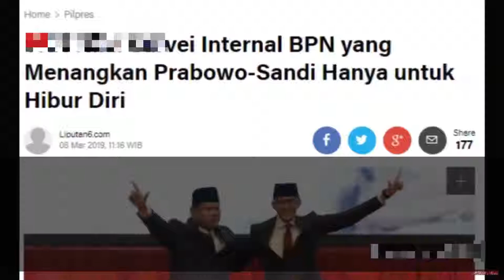Survei Internal BPN yang Menangkan Prabowo Hanya untuk Hibur Diri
TKN Jokowi-Ma'ruf mengklaim bahwa survei yang memenangkan kubu Prabowo-Sandi hanyalah survei internal dan itu ditunjukkan kepada publik supaya publik percaya bahwa Prabowo-Sandi dicintai rakyat. Padahal, sejatinya survei tersebut dibuat hanya untuk menghibur diri. Betapa menyedihkannya Prabowo-Sandi